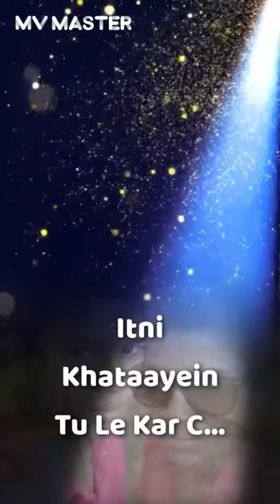Avinash Chauhan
@,00004